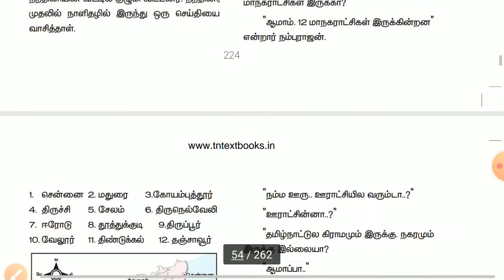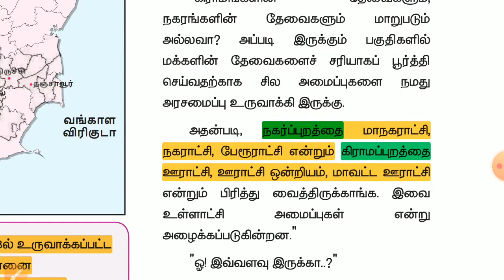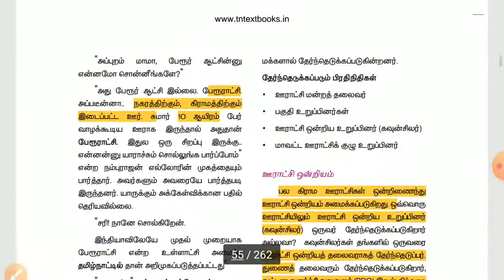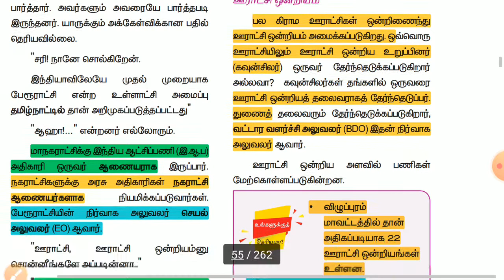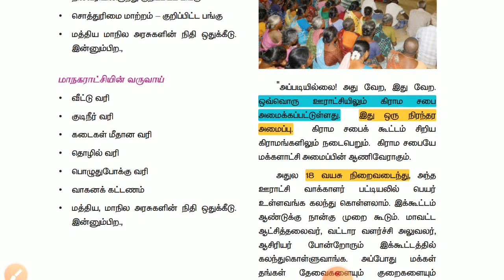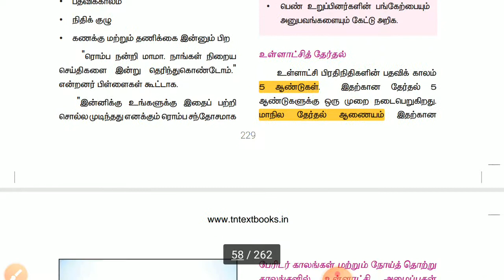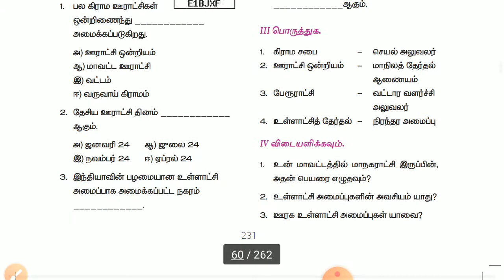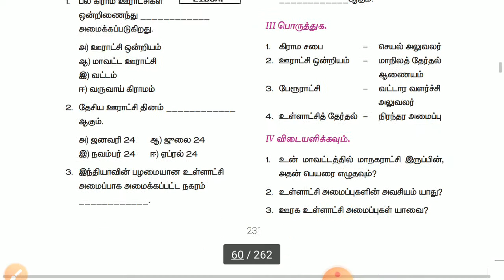6th NEW BOOK CIVICS 3rd TERM உள்ளாட்சி அமைப்பு ஊரகமும் நகர்ப்புறமும் Shortcut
6th NEW  BOOK  CIVICS   3rd TERM  உள்ளாட்சி அமைப்பு ஊரகமும் நகர்ப்புறமும் Shortcut